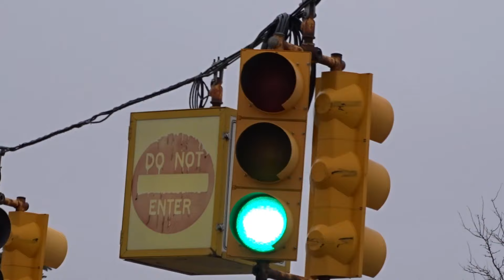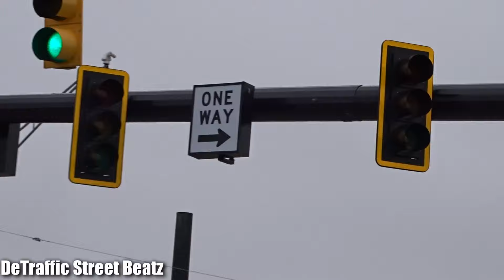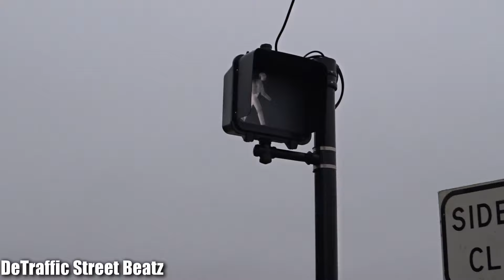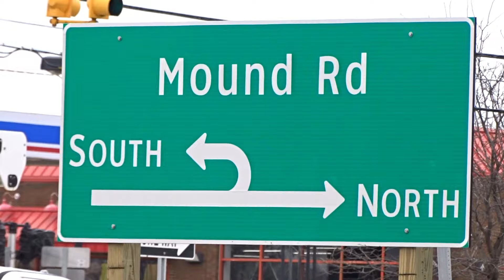Traffic Lights Installation Before Upgrade | Mound & 13 Mile Rd